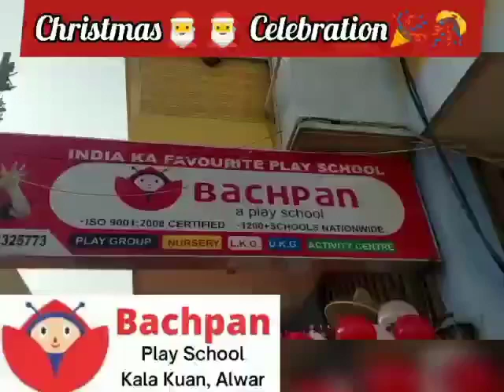Christmas🎅🎅 Celebration🎉🎉🎊🎊😍😍 at Bachpan School Kala Kuan, Alwar(1)